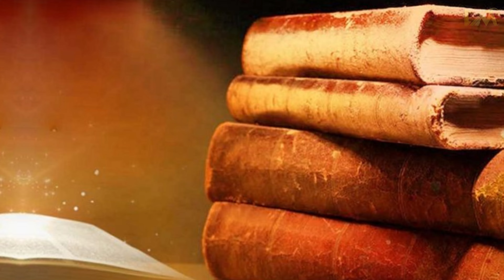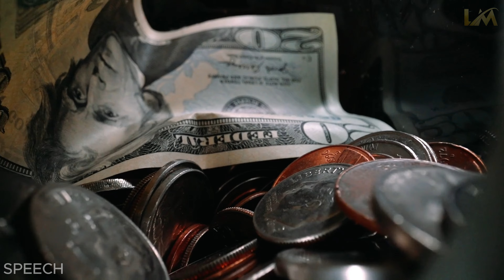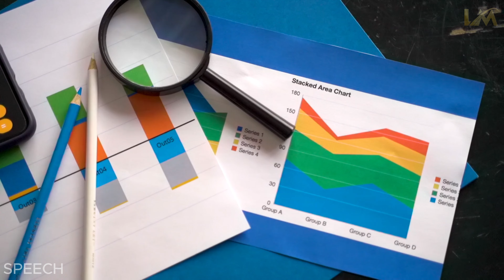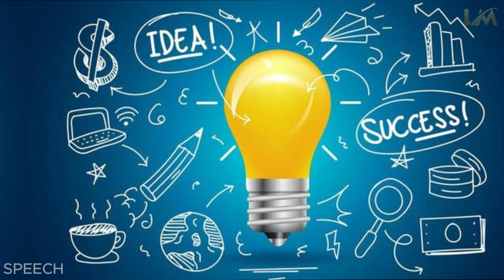STEVE JOBS SPEECH | भारत यात्रा ? कैसे INDIA की वजह से बनी थी APPLE कंपनी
इस वीडियो में, महान विचारक और क्रांतिकारी उद्यमी, स्टीव जॉब्स, आपके समक्ष अपने अनमोल अनुभवों की दूसरी कड़ी प्रस्तुत कर रहे हैं। हिंदी में अनुवादित इस भाषण में, सुनिए उनके जीवन की कहानियों को जो आपके दिलों को छू जाएंगी और आपकी आत्मा को प्रेरित करेंगी।

🔹 जीवन की सच्चाईयों का परिचय
🔹 संघर्ष और सफलता की अनसुनी कहानियाँ
🔹 कैसे STEVE JOBS  को भारत आये थे

🎥 देखें, महसूस करें, और प्रेरित हों।

best motivational speech in hindi motivational video,
steve jobs death,
stevestine jobs,motivational speech,inspirational,
steve jobs trailer,steve jobs stanford,
steve jobs last speech before death,
steve jobs last words

🎥 स्टीव हार्वी का राज: हंसी के पीछे छिपा सफलता का मंत्र (Comedian to Millionaire) Live Motivate TV

► GEARS👇

► VOICEOVER MIC REG :

► VOICEOVER MIC PRO :

► POP FILLTER :